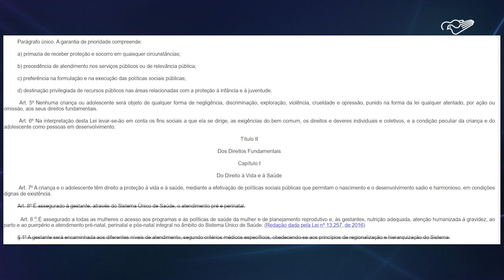Eleições para os Conselhos Tutelares acontecem no domingo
Domingo, 1º de outubro, acontece em todo o Brasil, a eleição do Conselho Tutelar, órgão que atua no atendimento de menores com direitos violados ou ameaçados. A Igreja, por meio de pastorais como a do Menor, trabalha para que os conselheiros cumpram o seu papel, tendo como princípio o Estatuto da Criança e do Adolescente.

Reportagem de Flavio Rogério
Imagens de Rodrigo Tedesco, Pastoral do Menor e arquivo

Deus abençoe!